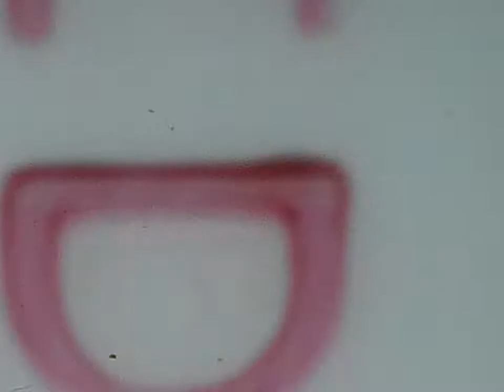Penhold Wings Parade 1982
This is the Wings Parade where I got my Air Cadet Powered Pilot's Wings in 1982.
A quick tour of the Base at Penhold AB, a quick clip inside the Barracks, and around the Base, then the Parade.

1st to receive their Wings was Mike Hryhoryshyn, then Me, then Mike Woodfield.